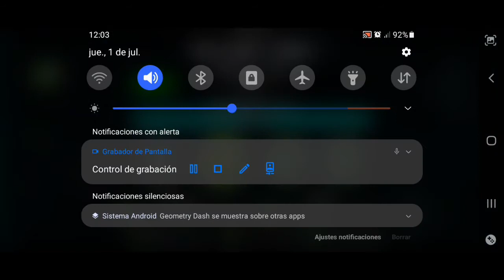PRUEBO ¿EL PEOR? DEMON MIX DE GEOMETRY DASH